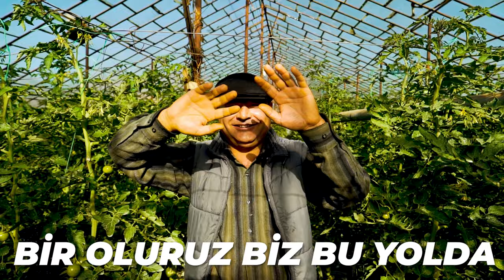Bu sevdanın benzeri yok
Yorulmak yok, sevgimiz çok, bu sevdanın benzeri yok. 🫶🏻